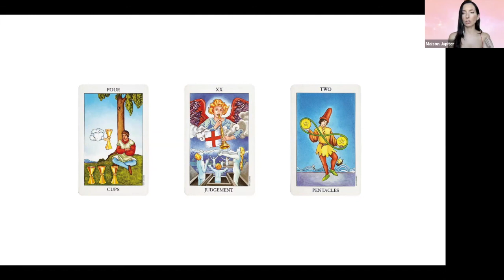♌️ LION ♌️ SEPTEMBRE - Du mouvement dans nos vies professionnelles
Les prédictions astrologie et tarot sont arrivées pour le mois de septembre!

Nous vous recommandons de regarder le signe de votre ascendant et de votre soleil. Vous pouvez aussi écouter le signe de votre lune en 3e lieu pour une prédiction plus intériorisée des énergies.